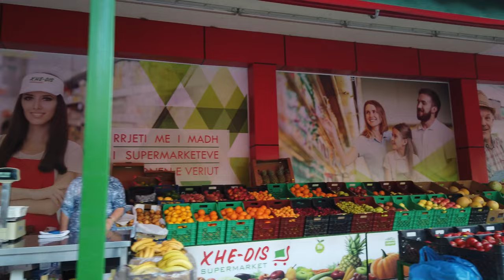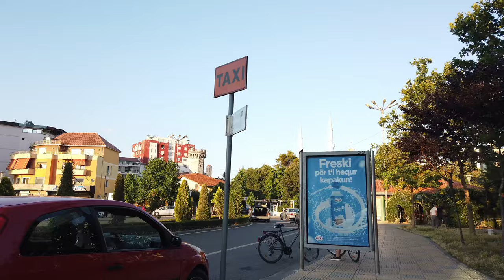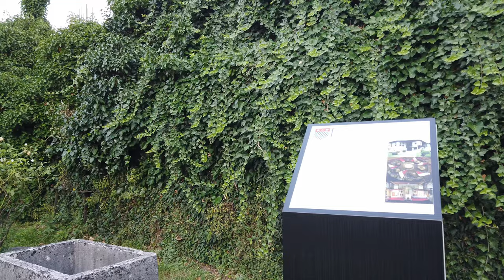SHKODER, Albania 🇦🇱- City Center - 4K 60fps (UHD)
Shkodër is a historic city in Northern Albania. Also known as Shkodra, it is the fourth largest city in the country. Over the last few years Shkoder has experienced a face lift, making it now also attractive to spend a day or two in the city - for example coming from Macedonia, like on my trip this time.

Our walking tour starts at the Monument Luigj Gurakuqi. We will then explore the center we will see sights like the Ebu Bekr Mosque (Xhamia e Madhe), which is the largest in Albania.

We will stroll down the pedestrian street, Kole Idromeno, which offers an experience of daily life in Shkoder. We see a lot of streets and side streets in the center before we finish our tour near our starting point.

Enjoy this summer tour of Skoder!